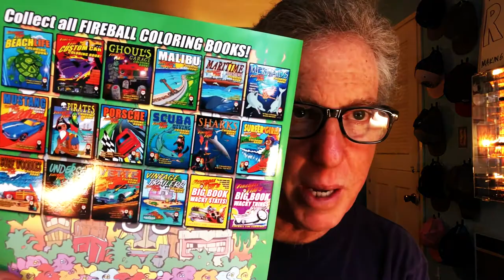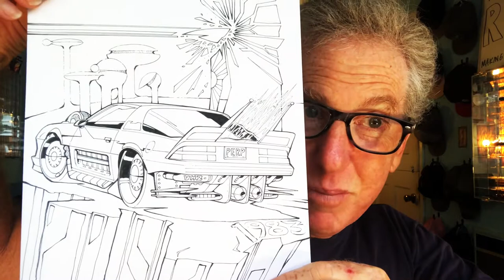The Real Secret to THINKING CORRECTLY and Building the Life you Want - Art Talk Fireball Tim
The Real Secret to THINKING CORRECTLY and Building the Life you Want - Art Talk Fireball Tim - Fireball teaches that Good Thoughts lead to Good Results, thus how to THINK CORRECTLY and Build the Life You Want..